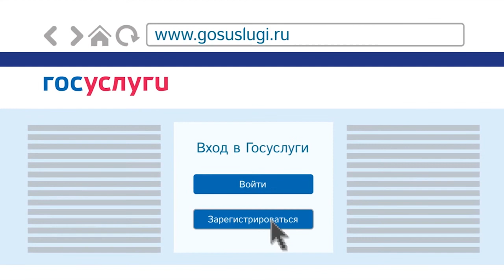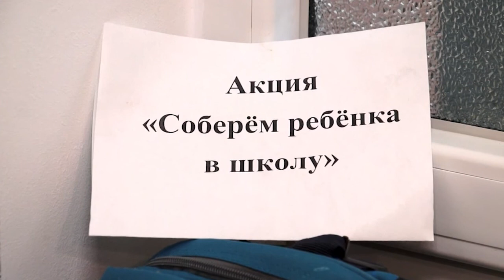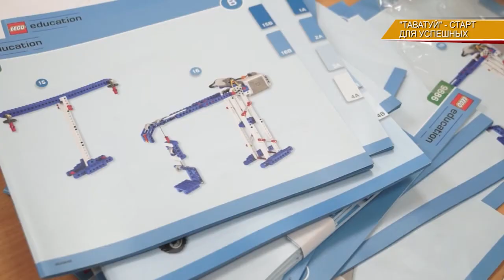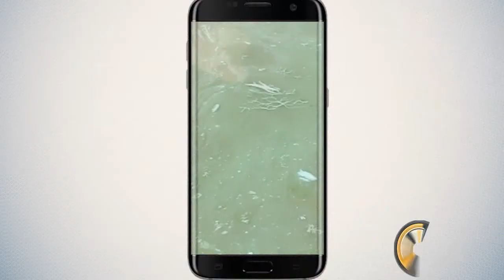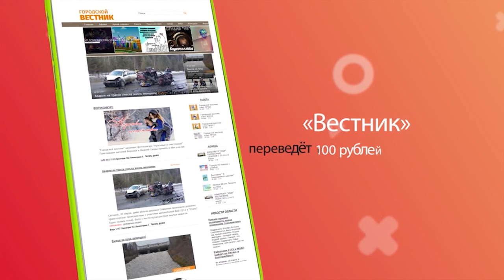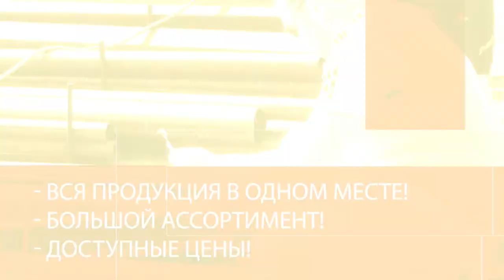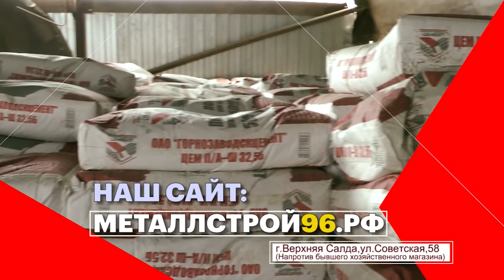САЛДИНСКОЕ ТЕЛЕВИДЕНИЕ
Информационный выпуск новостей от 18 августа 2017 г.